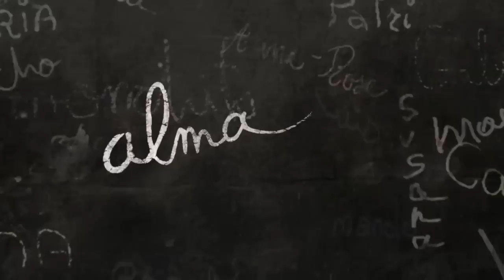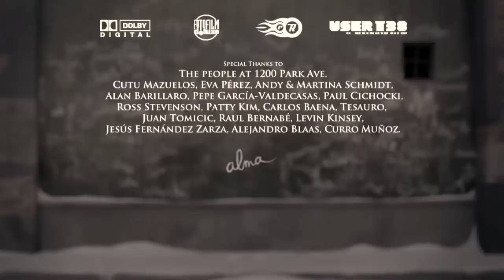Alma on Vimeo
Alma is Rodrigo Blaas first short film as a director. Originally from Spain, Rodrigo Blaas has worked in animation for more than ten years, in Spain and in the United States.

Seizing the possibility of directing his first independent short film, Rodrigo Blaas asked some of the best artists in their field to take part in this independent project: French animator Bolhem Bouchiba, character designer Carlos Grangel and Sergio Pablos, ArtDirector Alfonso Blaas, music composer Mastretta and sound designer Tom Myers.